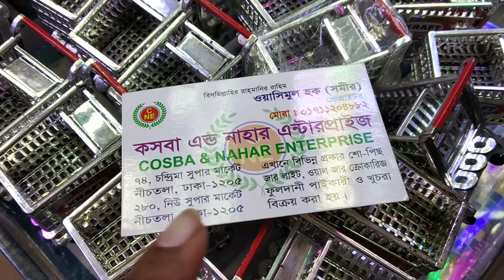কমদামে ডিজাইনার ঘড়ি কিনুন /ঘড়কে আরো সুন্দর করে তুলুন/Cheaply designer wall Watch.